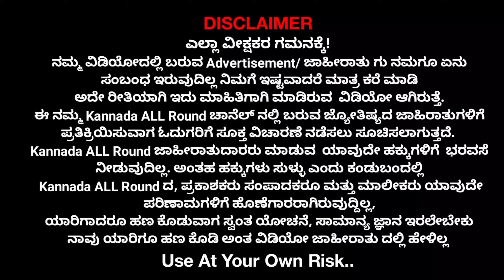ಗ್ರಾಮೀಣ-ನಗರ ಭಾಗದ ಎಲ್ಲಾ ಮಧ್ಯಮ ವರ್ಗದ ವಿದ್ಯಾರ್ಥಿಗಳಿಗೆ ನಾಳೆಯಿಂದ ಸ್ಮಾರ್ಟ್ ಫೋನ್ ವಿತರಣೆ // free smartphone